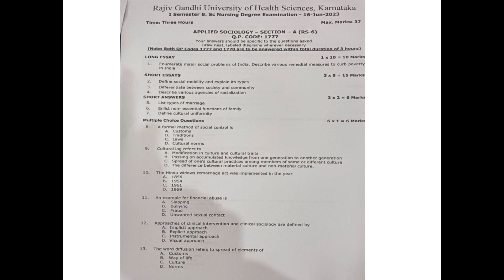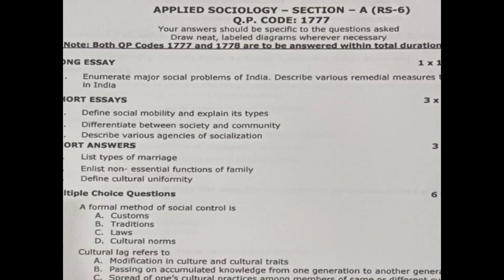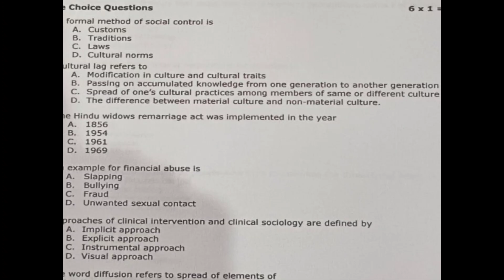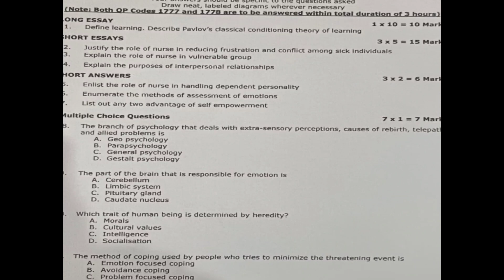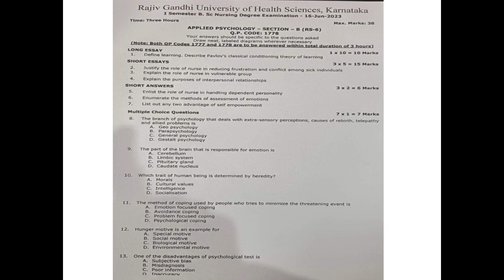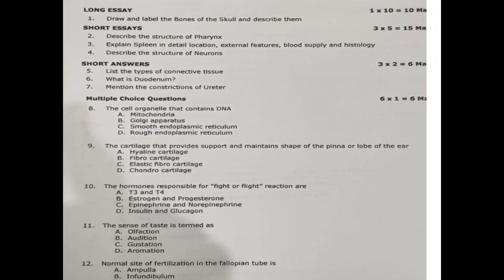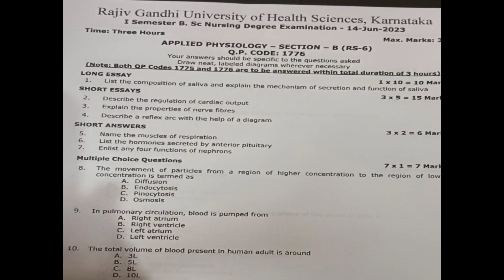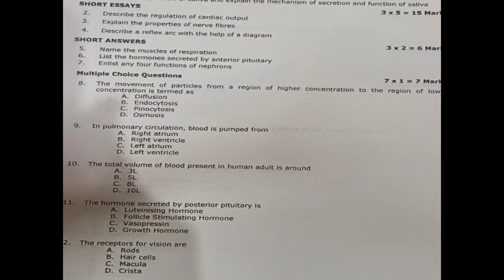Applied Anatomy & Physiology|Applied Sociology & Psychology|Bsc Nursing first semester2023|DR YSRUHS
Applied Anatomy & Physiology|Applied Sociology & Psychology|Bsc Nursing first semester -2023|DR YSRUHS
Anatomy and physiology question papers for bsc nursing students
Anatomy and physiology question papers for Post basic bsc nursing students
previous year question papers for Anatomy and physiology for Bsc Nursing first year students
previous year question papers for bsc nursing students
previous year question papers for bsc nursing first year students
previous year question papers for bsc nursing second year students
previous year question papers for post basic bsc nursing students

previous year question papers for Bsc Nursing third year students
previous year question papers for Bsc nursing final year students
previous year question papers for Bsc nursing 4th year students
previous year question papers from NTR University of health sciences, Vijayawada, Andhra Pradesh
previous year question papers for GNM nursing
previous year question papers for Msc nursing